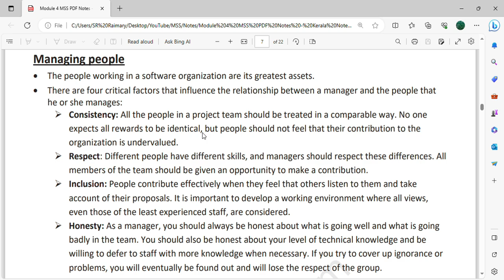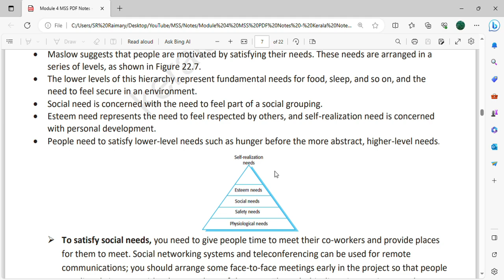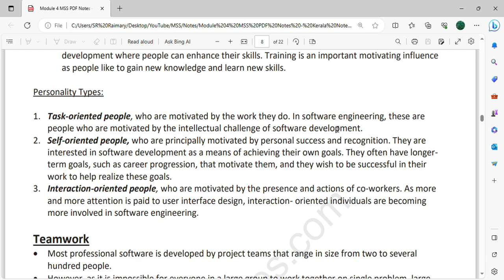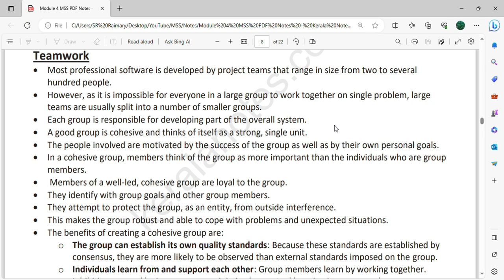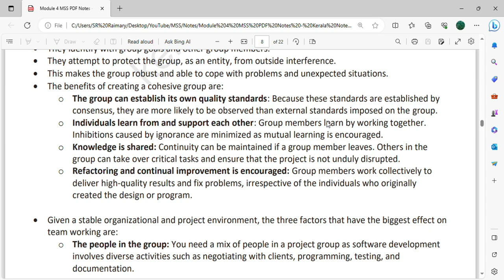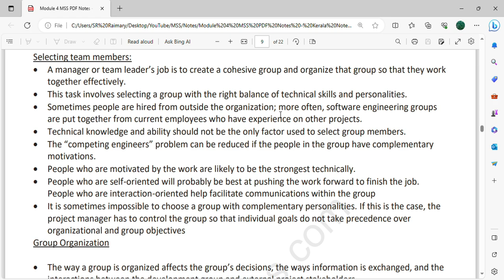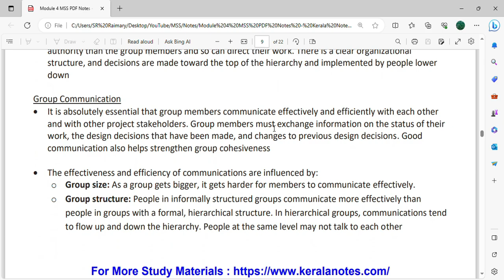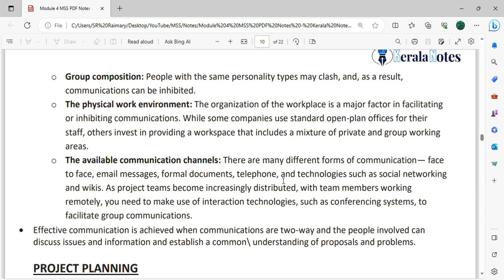Managing People and Teamwork | CST309 | MSS MODULE 4 | KTU | Anna Thomas | SJCET